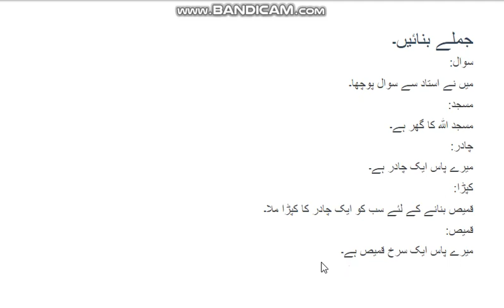Urdu Class 3 Ch Dosri Chader Alfaz Jumlay